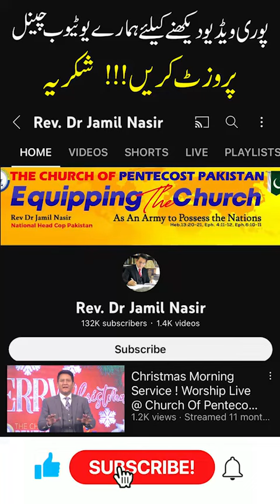Christmas Message By Rev Dr Jamil Nasir Clip 1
Christmas Message ( Dr Jamil Nasir ) Clip 1